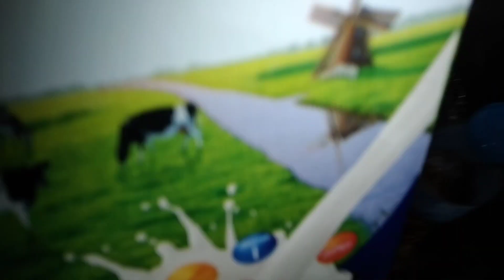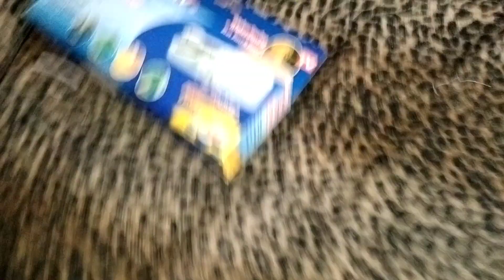Aj New Machine Use ke ll Chiken Qorma bnaya lunch mai ll French toast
Aj New Machine Use ke ll Chiken Qorma bnaya lunch mai ll French toast ‎@Eman Ahmed vlogs in medina! if you enjoy my vlog plz subscribe my youtube channal Eman Ahmed vlogs in medina and also press the bell 🔔 button and also do like share and comments thankyou 😘